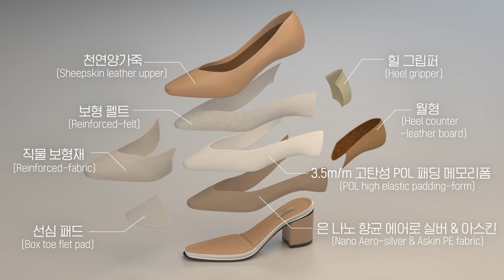SPUR - Roll on the Cloud